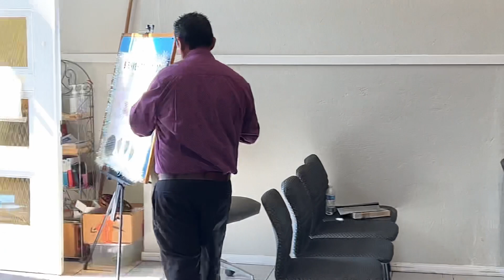Grupo Respaldo en La Roca.